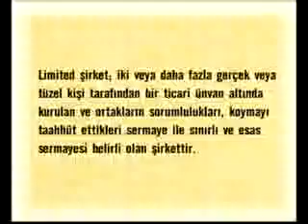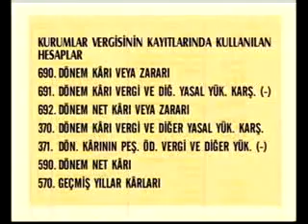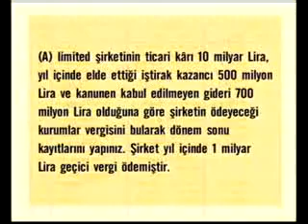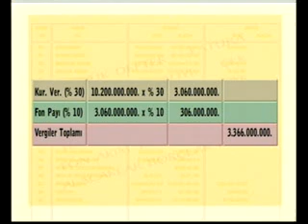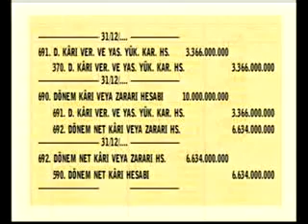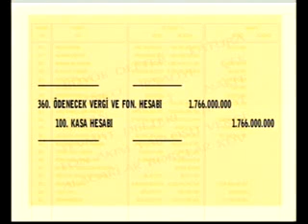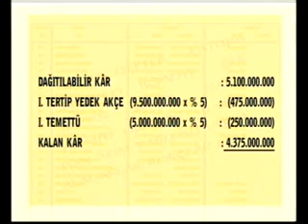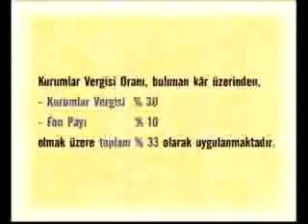AÖF Muhasebe Uygulamaları Dersleri eski 11